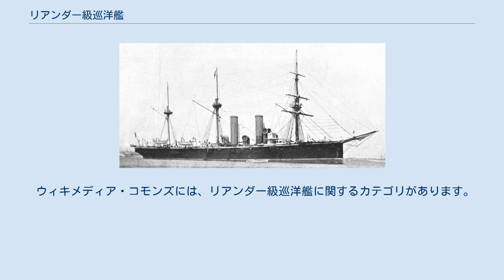リアンダー級巡洋艦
リアンダー級巡洋艦（英語: Leander-class cruiser）は、イギリス海軍の巡洋艦の艦級。
先行するアイリス級をもとに、甲板装甲を導入するとともに主機や兵装の改良を図った発展型であった。
 アメリカ海軍が建造した「ワンパノアグ」の高速性能を受けて、イギリス海軍も、「インコンスタント」を端緒として、1869年から1876年にかけて3隻のフリゲートを竣工させた。
当時、まだ艦種呼称として採用されてはいなかったものの、後顧的には、イギリス巡洋艦の嚆矢として評価されている。
 その後、1879年には、これらを小型化するかたちで設計されたアイリス級2隻が相次いで竣工した。
そして1880年度計画で、同級の2番艦「マーキュリー」をもとに甲板装甲の導入と主機・兵装の改良を図った発展型4隻の建造が盛り込まれた。
 なお、本級もアイリス級と同様、計画当初は通報艦として類別されていたが、竣工前に2等巡洋艦に類別変更され、設計を一部変更して竣工した。
 上記の経緯より、船体全長・幅はアイリス級「マーキュリー」と同様である。
ただし下甲板では、機関部を覆うように、165フィート (50 m)長にわたって1.5インチ (38 mm)厚の装甲が施された。
水平に近い弾道で艦内に突入した砲弾に対する避弾経始を配慮して、この装甲は両舷側で下方に反って水線部と結合した亀甲型とされた。
装甲帯のような重く高価な垂直防御と比して、このように水線部より若干下方に防護甲板を設ける水平防御の手法であれば、比較的軽い重量で、かつ重心の上昇も抑制しつつ艦の防御力を向上させられると期待された。
まだ艦の前後を全通するには至っていないが、後の防護巡洋艦の萌芽と評価されている。
 機関構成はアイリス級と同様で、スコッチボイラー12缶を横置式2気筒2段膨張レシプロ蒸気機関2基とくみあわせてスクリュープロペラ2軸を駆動する方式とされた。
ただし本級では、主機の燃費を改善するとともに石炭搭載量を増大することで、アイリス級で批判されていた航続距離の短さの改善が図られている。
 また竣工時にはスクーナー型の帆走設備を備えていたが、1890年代末までに撤去された。
 艦砲としては、25.5口径15.2cm砲（BL 6インチ砲）10門が搭載された。
最前部・最後部の砲は中心軸式（Central Pivot）の砲架に架せられており、それぞれ艦首・艦尾方向にも指向できたが、それ以外の砲は舷側式（broadside）の装備であり、射界が舷側方向に制約されたほか、装備位置が低く、荒天時は波を被って発砲が阻害されがちだった。
 また竣工時には、これらに加えて、ガトリング砲2門、ガードナー式機銃4挺、ノルデンフェルト式機銃10挺が搭載されていたが、後にこれらのうち4門（「アリシューザ」では8門）は40口径4.7cm砲（QF 3ポンド砲）に換装された。
 ウィキメディア・コモンズには、リアンダー級巡洋艦に関するカテゴリがあります。